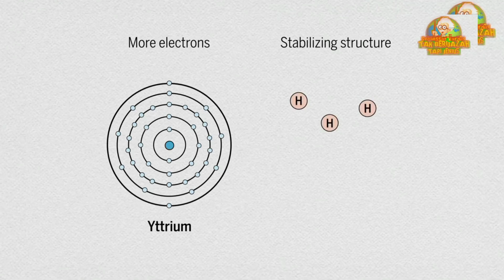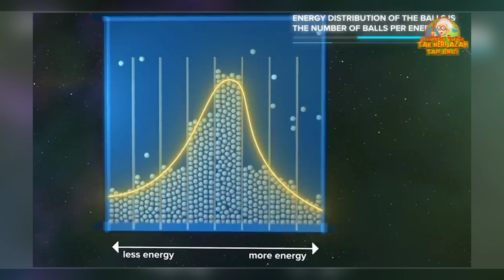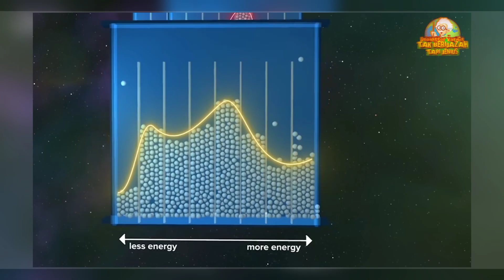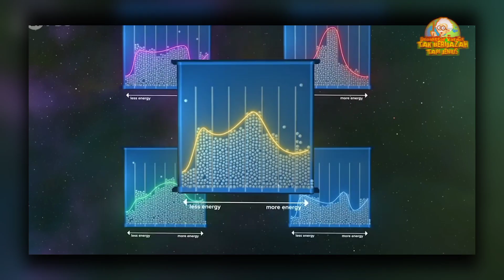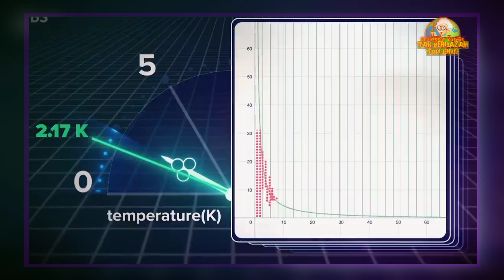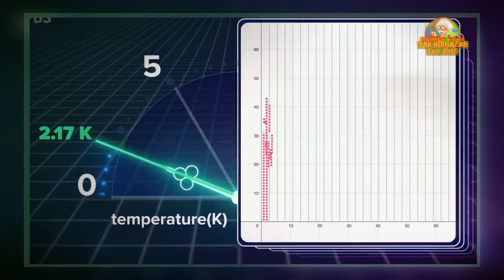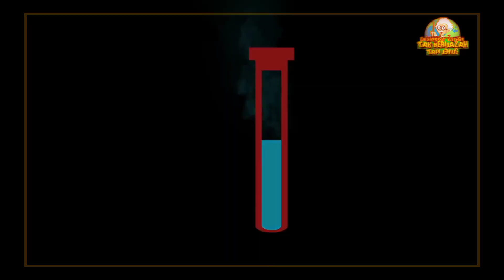Superfluida.. Cairan Super Langka Di Alam Semesta..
Superfluiditas adalah sifat karakteristik fluida dengan viskositas nol sehingga mengalir tanpa kehilangan energi kinetik . Ketika diaduk, superfluida membentuk pusaran yang terus berputar tanpa batas